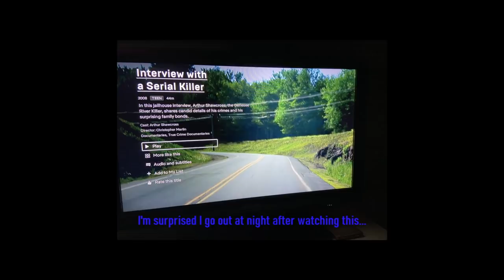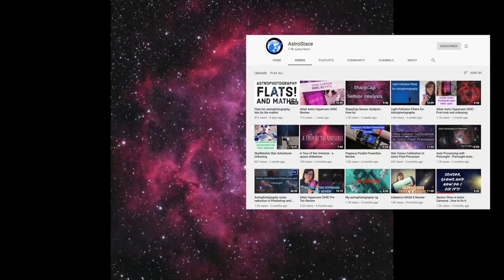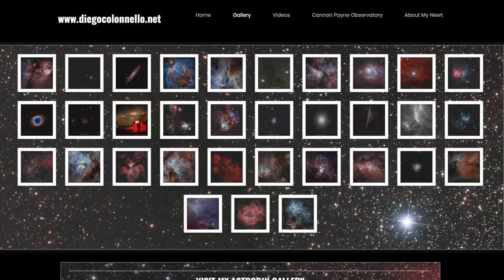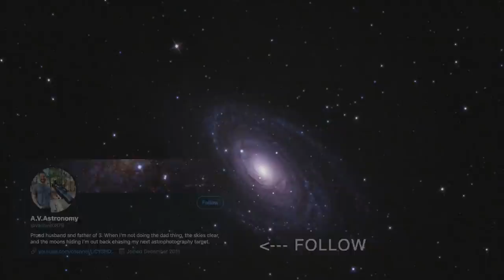How Astronomers Stay Awake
I asked you guys how you stay awake while doing Astronomy! Here are the replies. Special shoutout to Astro Stace.. follow her

Others featured include Aaron at AV Astronomy, Shannon, Diego Colonnello, Deddy Dang & Paul Shortt .

EQUIPMENT LIST
Celestron 11" Edge HD Telescope

CFM Production

▼ CREDIT ▼

Artist: Anno Domini
Track: Awaken

MGJ Marjan